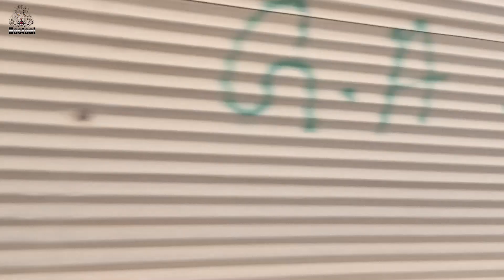Karachi Streets view By Bike Ride| The biggest city of Pakistan. Love Karachi.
Karachi  کراچی; Sindhi: ڪراچي;  Karācī,  Balochi: کراچی) is the largest city in Pakistan and the twelfth-largest city in the world. It is the capital of the Pakistani province of Sindh. Ranked as a beta-global city, it is Pakistan's premier industrial and financial centre, with an estimated GDP of $164 billion (PPP) as of 2019.Karachi is Pakistan's most cosmopolitan city, linguistically, ethnically, and religiously diverse as well as one of Pakistan's most secular and socially liberal cities. With its location on the Arabian Sea, Karachi serves as a transport hub, and is home to Pakistan's two largest seaports, the Port of Karachi and Port Bin Qasim, as well as Pakistan's busiest airport, the Jinnah International Airport.

Though the region surrounding and in Karachi has been inhabited for millennia, the city was formally founded as the fortified village of Kolachi in 1729.The settlement drastically increased in importance with the arrival of the British East India Company in the mid-19th century. The British administrations embarked on major projects to transform the city into a major seaport, and connected it with their extensive railway network throughout the Indian subcontinent. At the time of the Partition of British India in 1947, the city was the largest in Sindh with an estimated population of 400,000 people.Following the independence of Pakistan, the city experienced a dramatic shift in population and demography with the arrival of hundreds of thousands of Muslim refugees from India, coupled with a substantial exodus of its Hindu residents, declining from 51.1 per cent to 1.7 per cent of the total population.The city experienced rapid economic growth following Pakistan's independence, attracting migrants from throughout the country and other regions in South Asia by extension.According to the 2017 national census, Karachi's total population was 16,051,521, with 14.9 million of that figure residing in the urban areas of the city proper. Karachi is one of the world's fastest-growing cities, and has significant communities representing almost every ethnic group in Pakistan. Karachi is home to more than two million Bangladeshi immigrants, a million Afghan refugees, and up to 400,000 Rohingyas from Myanmar.

Karachi is now Pakistan's premier industrial and financial centre. The city has a formal economy estimated to be worth $114 billion as of 2014, which is the largest in the country.Karachi collects more than a third of Pakistan's tax revenue and generates approximately 20% of Pakistan's entire GDP. Approximately 30% of Pakistani industrial output is from Karachi,while Karachi's ports handle approximately 95% of Pakistan's foreign trade. Approximately 90% of the multinational corporations operating in Pakistan are headquartered in Karachi. Karachi is considered to be Pakistan's fashion capital,and has hosted the annual Karachi Fashion Week since 2009.

Known as the "City of Lights" in the 1960s and 1970s for its vibrant nightlife,Karachi was beset by sharp ethnic, sectarian, and political conflict in the 1980s with the large-scale arrival of weaponry during the Soviet–Afghan War. The city had become well known for its high rates of violent crime, but recorded crimes sharply decreased following a crackdown operation against criminals, the MQM political party, and Islamist militants, initiated in 2013 by the Pakistan Rangers.As a result of the operation, Karachi dropped from being ranked the world's 6th-most dangerous city for crime in 2014, to 115th by mid-2021.
Before independence, the city was widely known as Karanchi in Urdu, though the English spelling Karachi became more popular over time.

Modern Karachi was reputedly founded in 1729 as the settlement of Kolachi-jo-Goth during the rule of Kalhora dynasty.The new settlement is said to have been named in honour of Mai Kolachi, whose son is said to have slain a man-eating crocodile in the village after his elder brothers had already been killed by it. The name Karachee, a shortened and corrupted version of the original name Kolachi-jo-Goth, was used for the first time in a Dutch report from 1742 about a shipwreck near the settlement
Early history

The 15th–18th century Chaukhandi tombs are located 29 km (18 mi) east of Karachi.
The region around Karachi has been the site of human habitation for millennia. Upper Paleolithic and Mesolithic sites have been excavated in the Mulri Hills along Karachi's northern outskirts. These earliest inhabitants are believed to have been hunter-gatherers, with ancient flint tools discovered at several sites. The expansive Karachi region is believed to have been known to the ancient Greeks, and may have been the site of Barbarikon, an ancient seaport which was located at the nearby mouth of the Indus River.Karachi may also have been referred to as Ramya in ancient Greek texts.